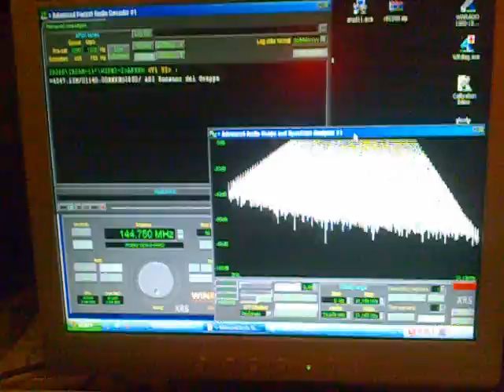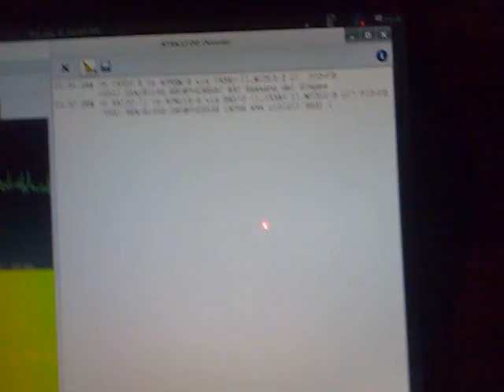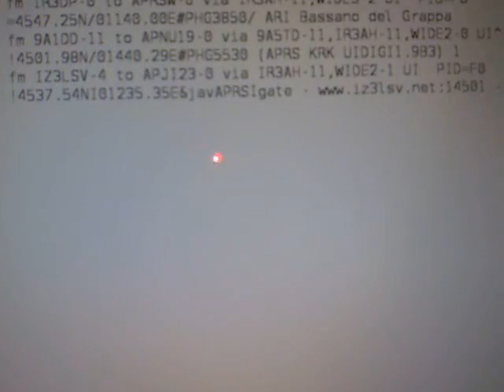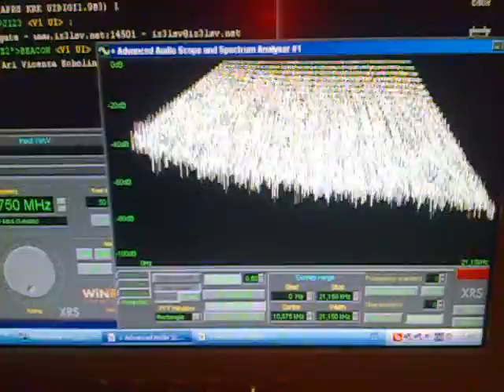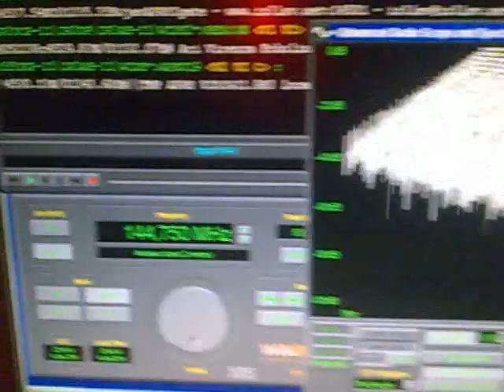APRS AFSK 1200 Comparative - WinRadio WR1000 vs RTL SDR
Test comparative receive APRS AFSK 1200 with WinRadio Rosetta and RTL SDR